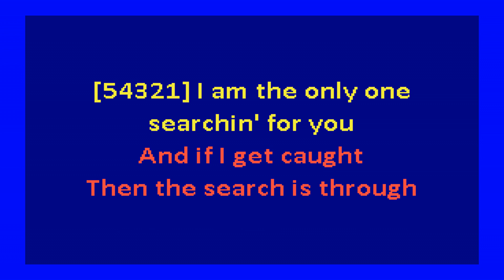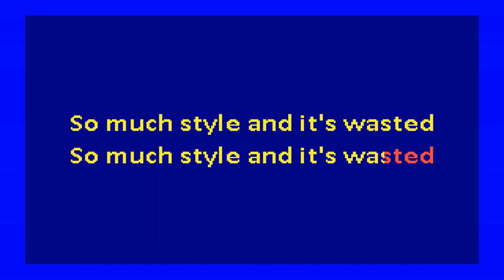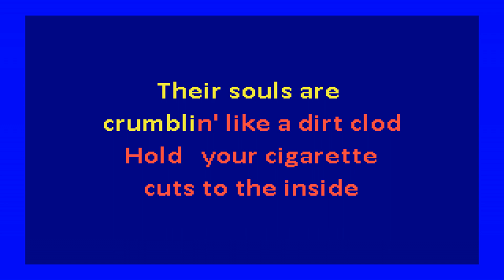Pavement - Frontwards (karaoke)